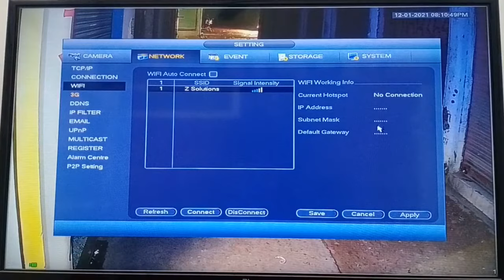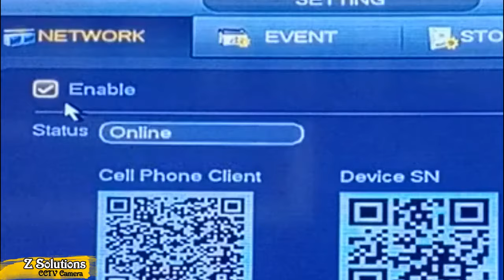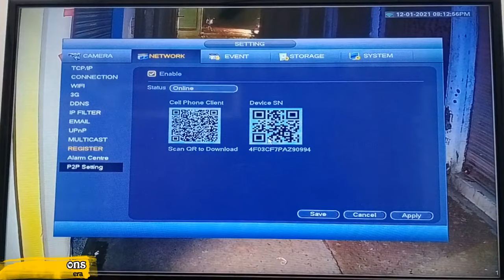How to Connect Dahua DVR to WiFi Dongle Without any Wire..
Purchase Link - Wi-Fi Dongle
Dahua 4ch DVR
Dahua 8ch DVR
Dahua 16ch DVR
(We Provide Service at Najibabad, Kotdwar, Kiratpur, Bijnor, Nagina)